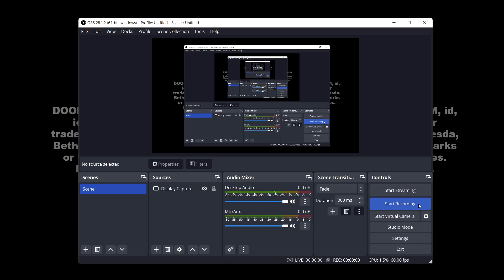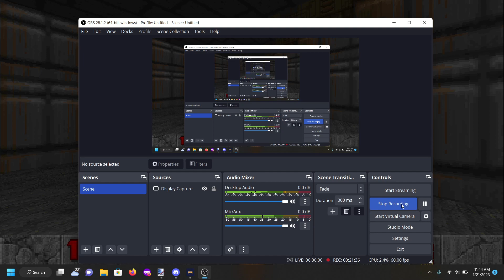playing doom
decided to record some doom, thats about it.